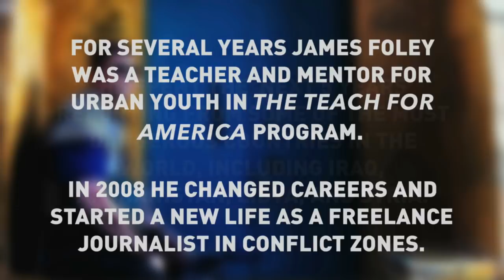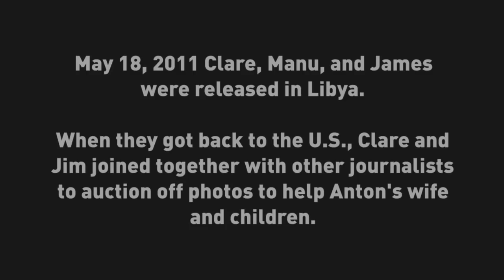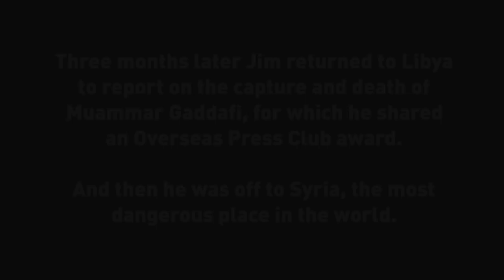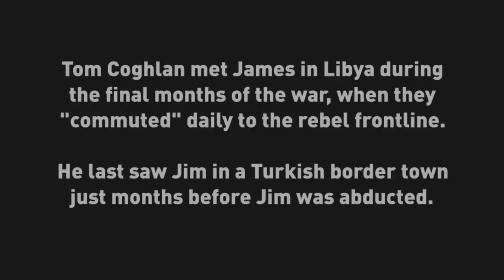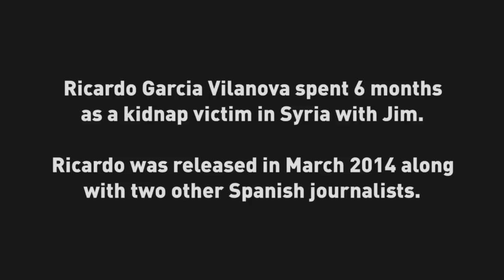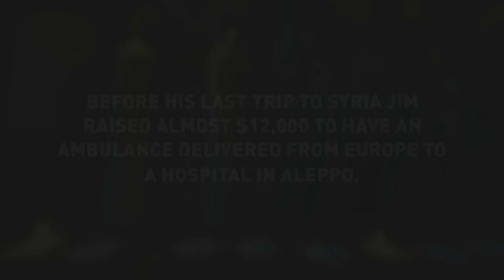Remembering James Foley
All too often, it takes a searing, unthinkable image to make the public aware of the dangers a unique breed of journalists face daily. On Aug. 19, one hit particularly close to home: the brutal murder of freelance photographer Jim Foley in Syria at the hands of ISIS, after being held captive for nearly two years. Jim’s work, like that of his colleagues’, appeared across the globe, as photos, videos or dispatches, describing the horrors of combat, the broken lives of civilians, the legacy of political decisions made far away. It’s crucial work, and, now more than ever, life-threatening. This video tribute was produced by Matthew Geer, and shown at the Online Journalism Awards banquet in Chicago, on Sept. 27, 2014.